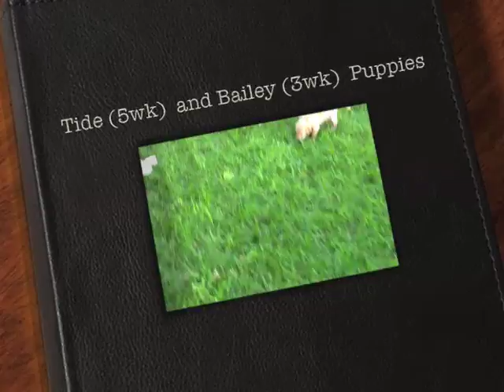Tide (5wk) and Bailey (3wk) British Labrador Puppies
Devonvale Tide
x Conneywarren Jason
Whelp Date: May 19, 2013
10 Puppies: 6 Black Females and 4 Black Males

and

Queensland Bailey x Craighorn Snap "Pete" Litter
Whelped: March 27,2012
7 Puppies: 4 Yellow Males and 3 Yellow Females